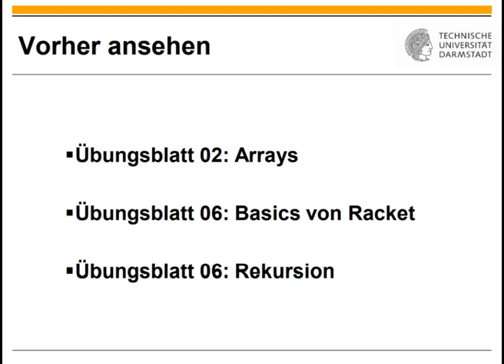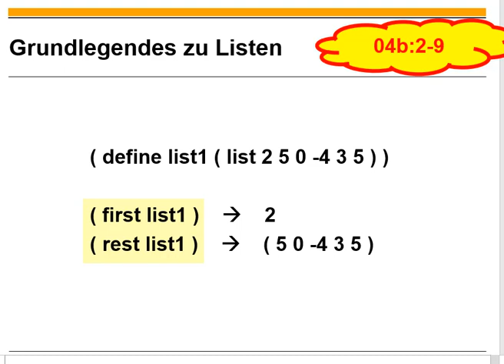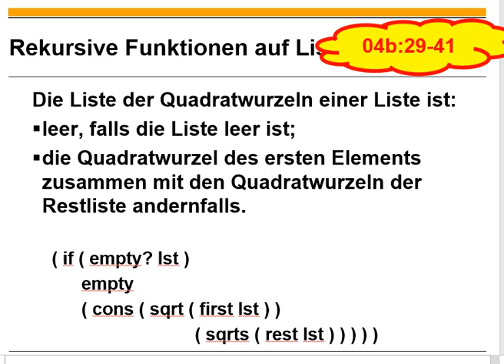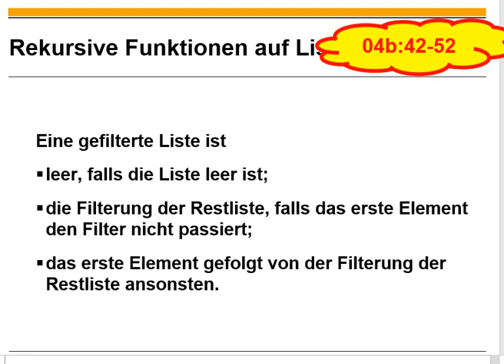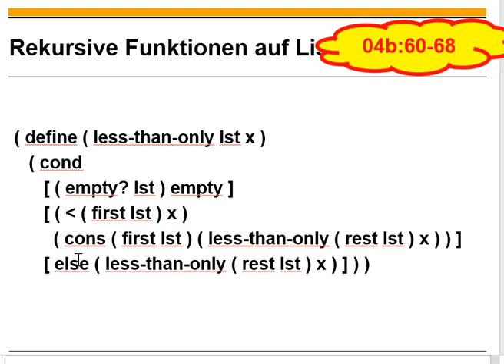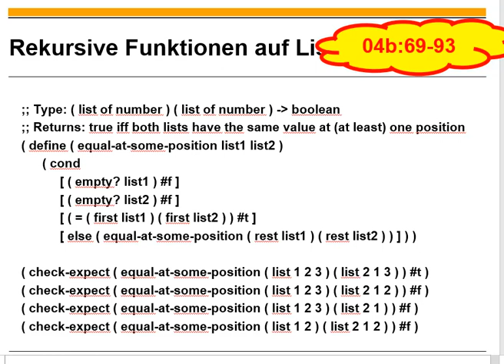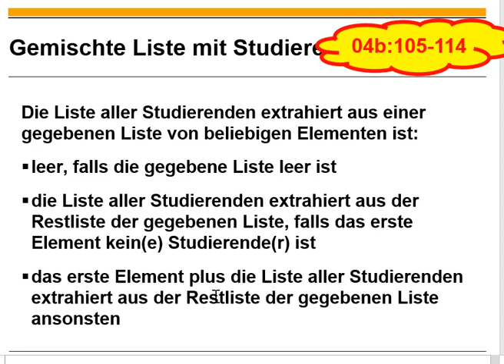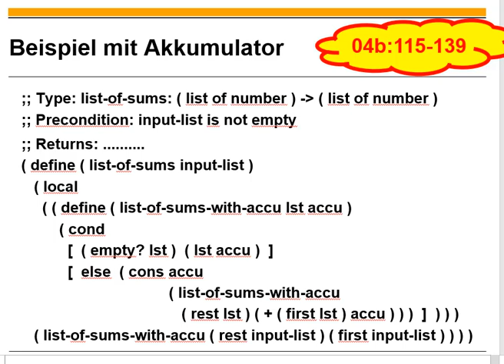Übungsblatt 06 Listen vs Arrays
0:00 Titel
0:11 Einordnung
0:18 Erinnerung Arrays in Java
1:58 Listen in Racket
5:26 Rekursive Funktionen auf Listen
22:27 Objektmodell in Racket
24:17 Weiter rekursive Funktionen auf Listen
37:19 Gemischte Listen
42:39 Akkumulator